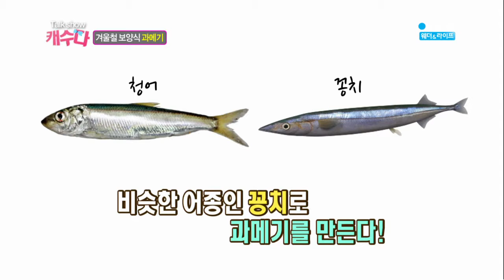머리가 좋아지는 생선! 과메기를 마늘과 함께 먹어야 하는 이유는? / YTN 웨더앤라이프